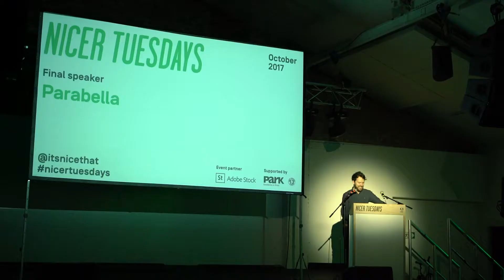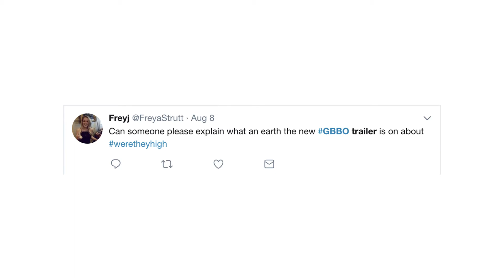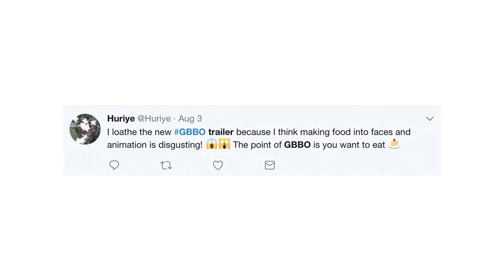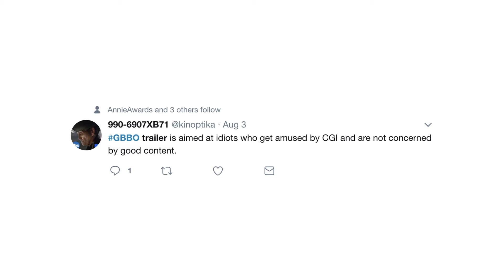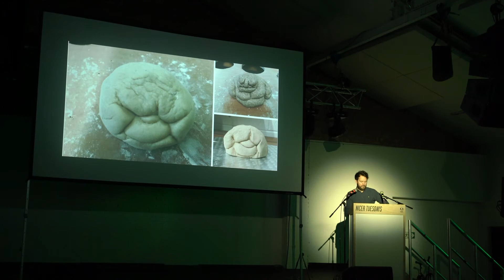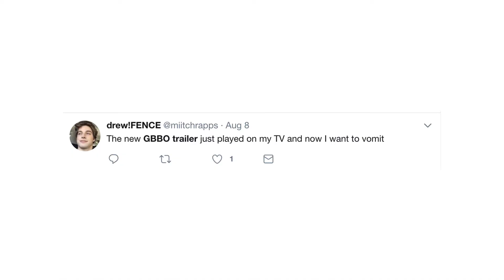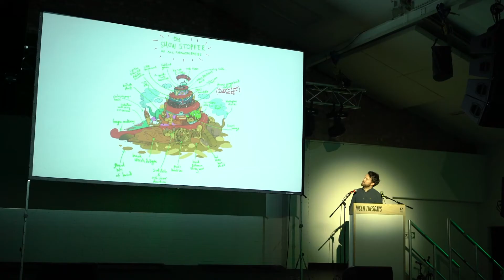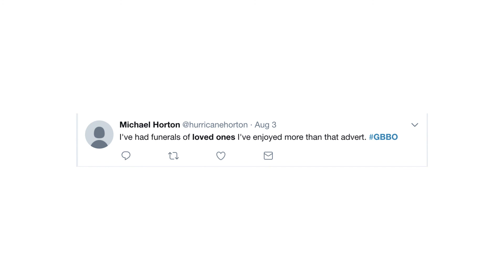Nicer Tuesdays: Parabella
Taking us behind the scenes of the incredible, all-baked Great British Bake Off trailer, Mikey Please from animation studio Parabella also tells the hilarious story of its (somewhat) unexpected backlash.

Event partner: Adobe UK